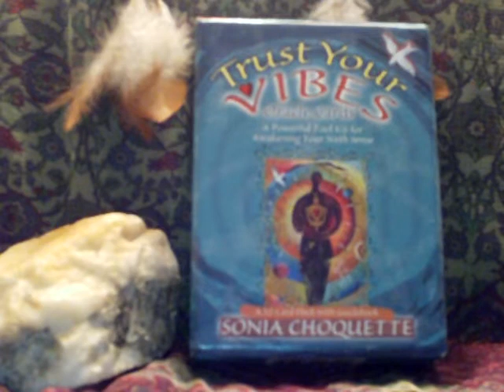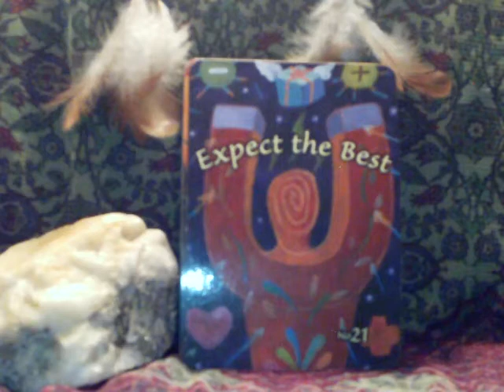Oracle Treehouse's Vibe of the Day Monday November 29, 2010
Expect the Best and everything will be alright.